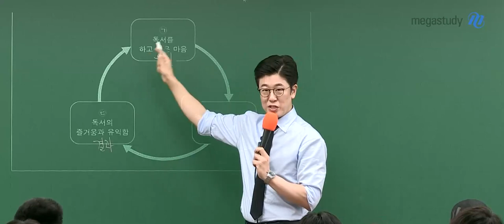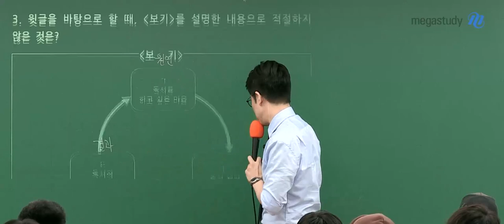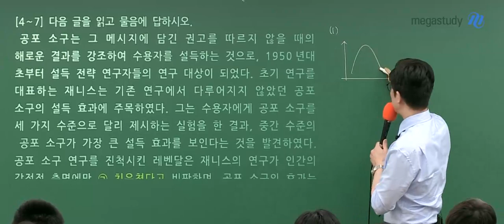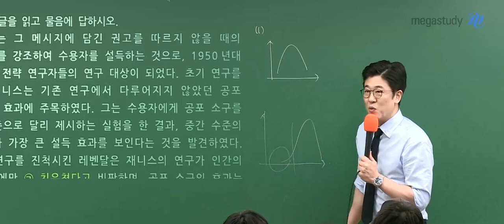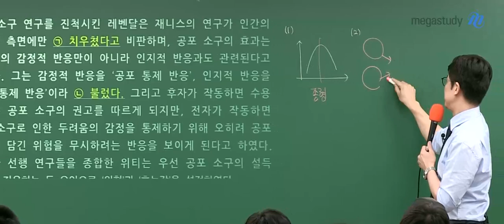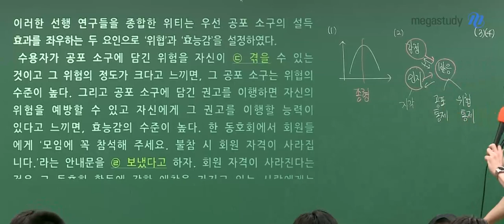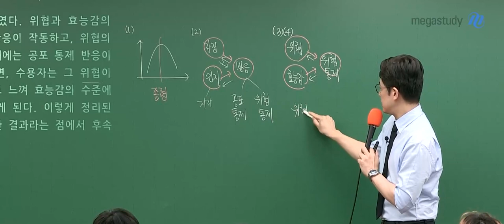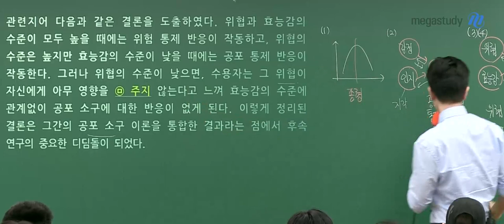[메가스터디] 국어 이원준쌤 - 2024학년도 고3 6월 모평 국어 해설강의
국어 이원준 선생님의 2024학년도 고3 6월 모평 국어 해설강의 영상입니다.